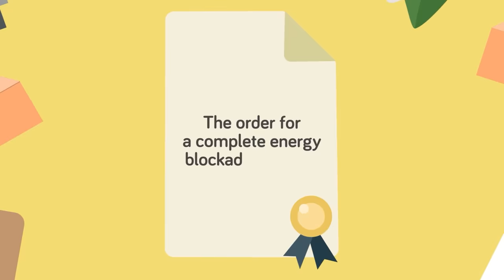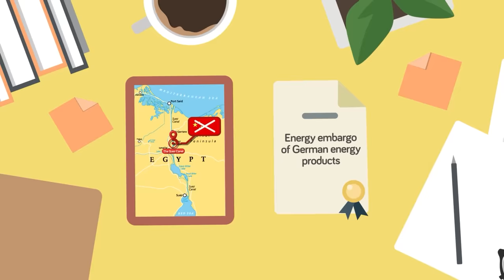What if Hitler Won WWII (2010s)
Check out the latest episode in our new series where we look at an alternate history where Hitler won World War 2. How would a German victory in WWII change everything? Find out as we jump into the 2010s.